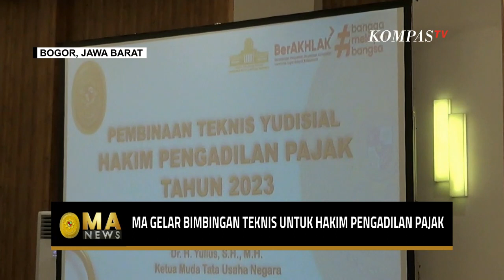Mahkamah Agung Gelar Bimbingan Teknis untuk 70 Hakim Pengadilan Pajak! - MA NEWS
BOGOR, KOMPAS.TV - Pasca bergesernya kewenangan pembinaan dan organisasi Pengadilan Pajak, dari Kementerian Keuangan, Mahkamah Agung melakukan pembinaan teknis yudisial, kepada tujuh puluh hakim pengadilan pajak, yang berlangsung selama dua hari di Bogor, Jawa Barat.

Sebanyak 70 hakim Pengadilan Pajak, beserta panitera, sekretaris dan staf administrasi, mengikuti pembinaan teknis yudisial bagi hakim Pengadilan Pajak.

Hal ini dimaksudkan untuk menyongsong, era baru pengadilan pajak, pasca Mahkamah Konstitusi menggeser kewenangan pembinaan, dan organisasi pengadilan pajak dari Kementerian Keuangan ke Mahkamah Agung.

Menurut Ketua Kamar Tata Usaha Negara Mahkamah Agung, sekaligus pembicara dalam kegiatan tersebut, Dr Yulius SH MH, para hakim Pengadilan Pajak, yang sebelumnya sebagian besar dari Direktorat Jendral Pajak, ke depannya dapat melepaskan masa lalunya sebagai aparat eksekutif.

Dengan pembinaan teknis ini, diharapkan para hakim Pengadilan Pajak, dapat paham menjadi hakim murni, karena sebelumnya keberadaannya sendiri masih dibawah pemerintah dan Mahkamah Agung.

Baca Juga Alasan Mahkamah Agung Gelar Konsolidasi Laporan Keuangan Semester I - MA NEWS di